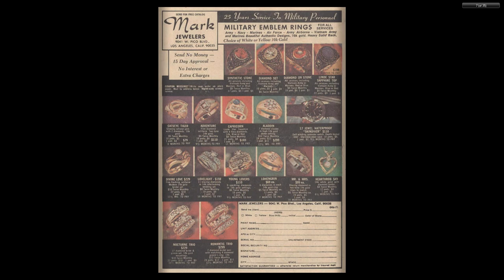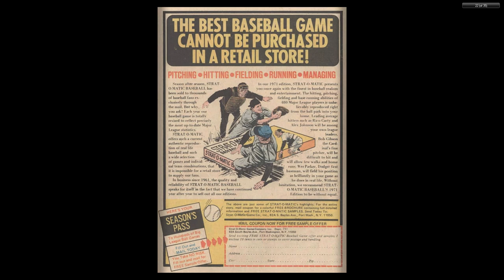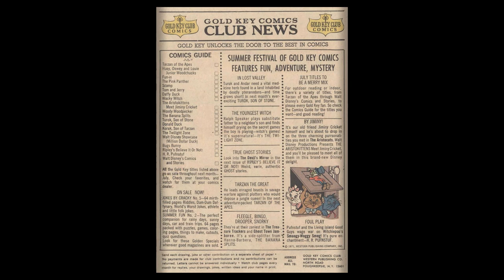Yosemite Sam and Bugs Bunny #04